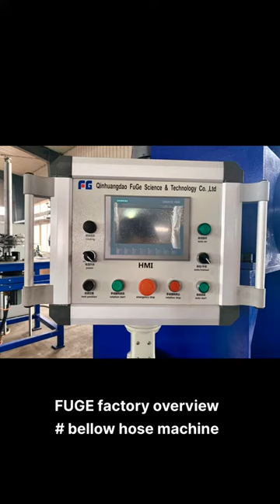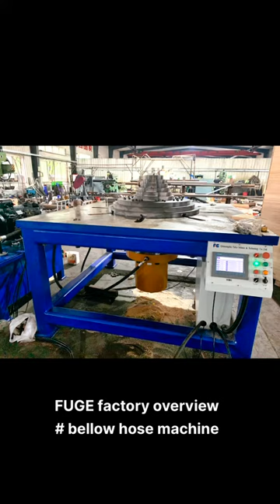FUGE factory overview - Expansion joint forming machine manufacturer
Established in 2005, FUGE possessed a whole production line of hose and bellow forming machine for 20 years. The products includes automatic bellow punch forming machine, mechanical roll forming hose machine, re-rolling machine, tube expander, trimming machine, seam welder, resistance welder.